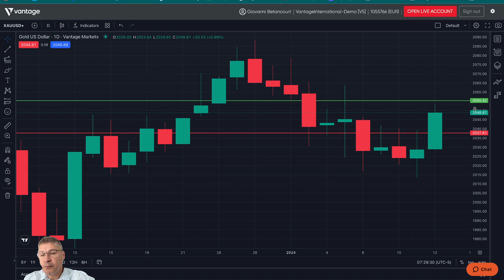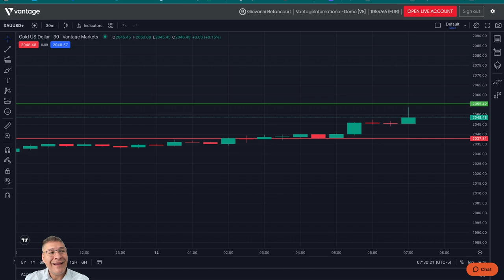12/01/2024 | Market Analysis | Pre-Market